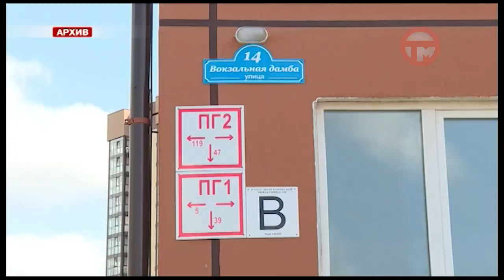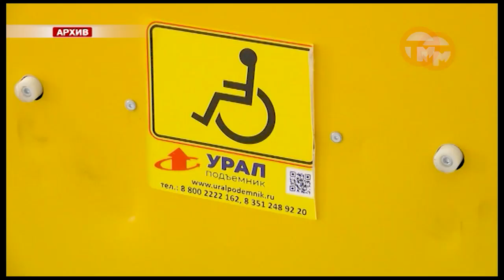Уссурийск стал лидером в крае по переселению жителей из аварийных домов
План по переселению из аварийного жилья в 2021 году полностью выполнен. По показателям наш округ стал лидером среди других приморских городов. За каждым этапом следила наша съемочная группа.